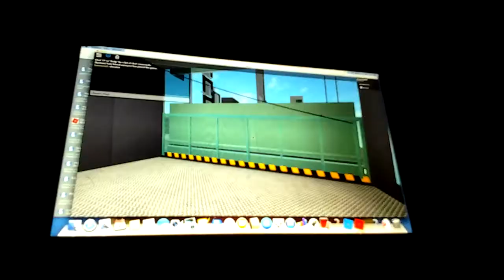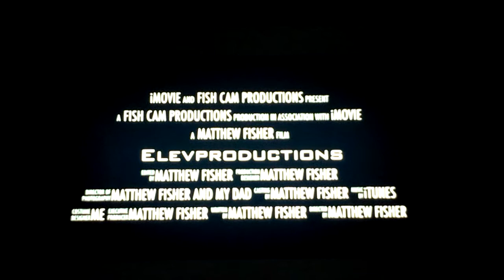elevproductions Offical trailer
this is the offical trailer for this youtube channel yes i did use imovie for this trailer